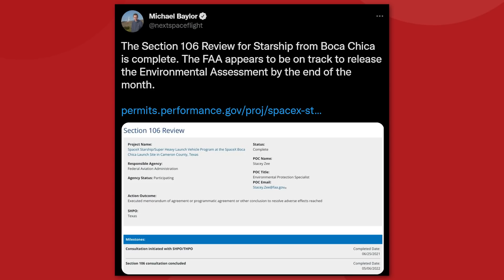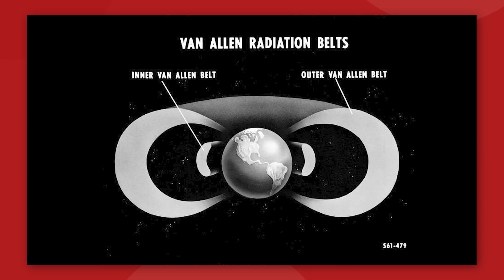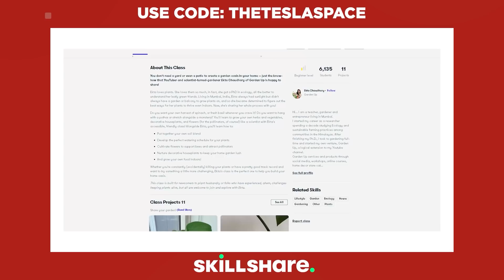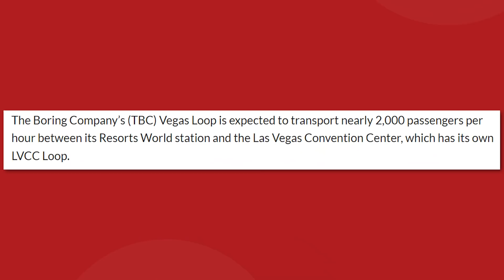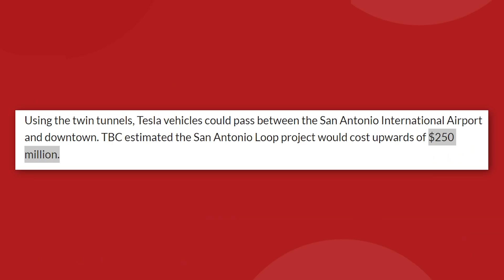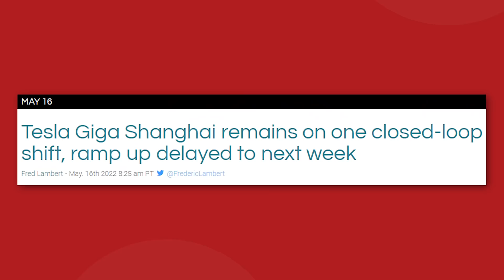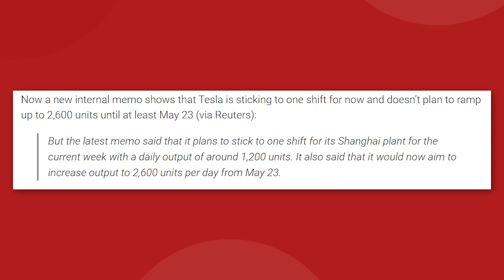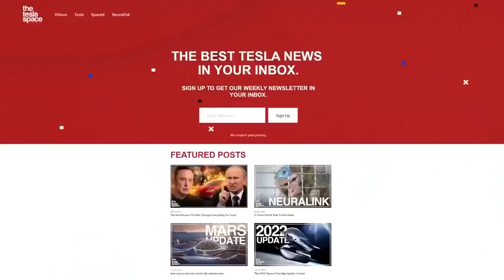New SpaceX Starship Orbital Launch Update!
In this week's news we've got a timeline update for Starship, SpaceX begins preparation for the spacewalk, The Boring Company has some highs and lows, and Giga Shanghai remains closed loop...

Last video: The Real Reason Elon Musk Is Buying Twitter!

0:00 Introduction
0:24 Starship timeline updated
3:29 SpaceX spacewalk preparations
6:00 Skillshare
7:28 Boring highs and lows
10:33 Giga Shanghai remains closed loop